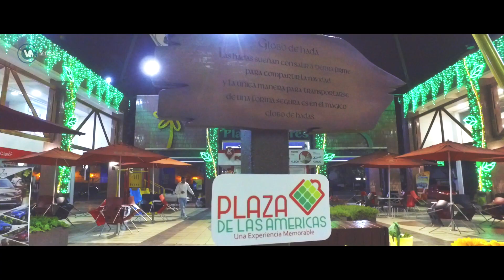C.C PLAZA DE LAS AMERICAS | NUESTRA NAVIDAD 2017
Surgimos como solución integral para el diseño y desarrollo de proyectos de Ingeniería en iluminación Navideña, Arquitectónica y Decorativa, Montajes Verticales, Eficiencia Energética y realización de eventos; mediante una estrategia novedosa 361º y la filosofía de la “milla adicional”, en donde el Cliente encuentra todo en un solo lugar.

La Empresa ofrece servicios integrados que incluyen Conceptualización, Diseño, Fabricación, Montaje y Mantenimiento técnico de los bienes y servicios que ofrece.